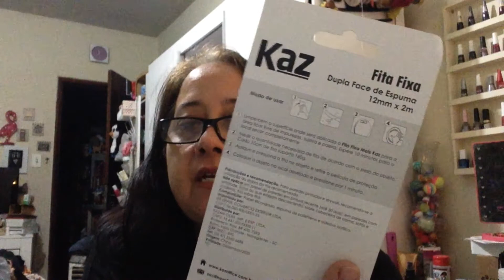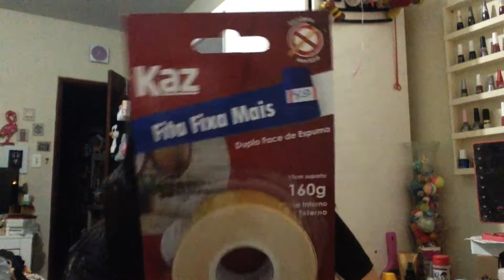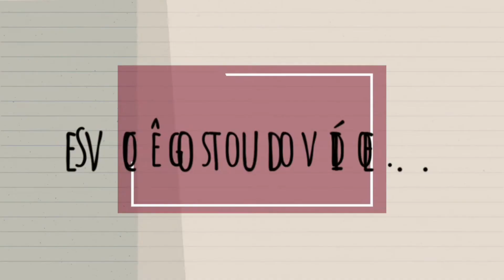Comprinhas Diversas🍫👚🛍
Neste vídeo eu faço o vídeo de Comprinhas Diversas! 💓